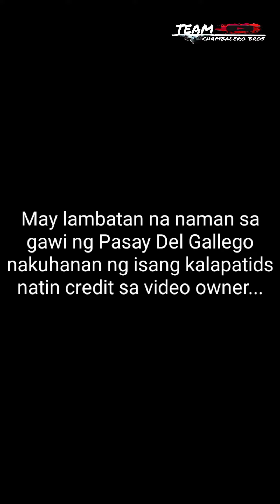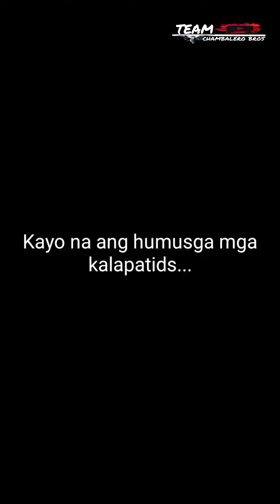Lambatan sa Del Gallego shot lahat ng dadaan dito😢🕊️